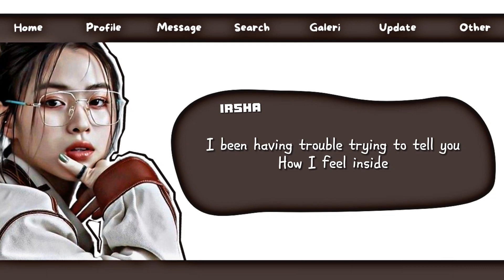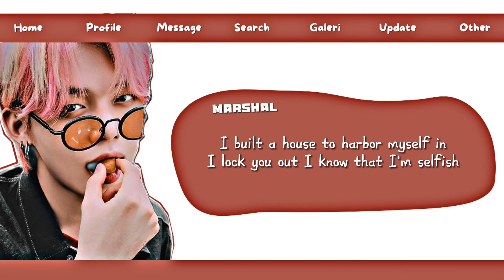Selfish cover by Marshal ft. Irsha originally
WE COME TO SLAY NOT TO PLAY❗

WELCOME TO H-H LABEL!!

〔◌ MEMBER ◌〕

➴ MARSHAL
➴ IRSHA

Credits!!
➴Audio Editing - Irsha
➴Video Editing - E-Hwi